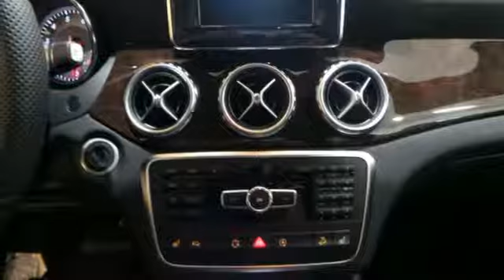New 2015 Mercedes-Benz GLA250 Lynnwood WA Seattle, WA #25395 - SOLD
Year: 2015
Make: Mercedes-Benz
Model: GLA250
Engine: 4 Cylinder Turbo
Transmission: 7 Speed Shiftable Automatic
Color: Mountain Gray Metallic
Interior: Black Mb-Tex
Stock #: 25395
VIN: WDCTG4GB4FJ094324
BURL WALNUT WOOD TRIM, HEATED FRONT SEATS, PANORAMA SUNROOF, PRE-WIRING FOR NAV BOX -inc: For Becker MAP PILOT, REARVIEW CAMERA, SPORT PACKAGE -inc: perforated front disc brakes w/MB logo AMG Bodystyling Aluminum Trim Wheels: 19&amp;quot; AMG Alloy All Season Tires Tires: 19&amp;quot;

Address:
17800 Highway 99